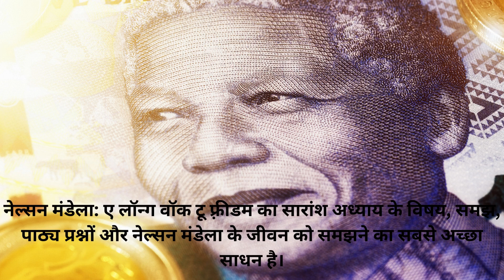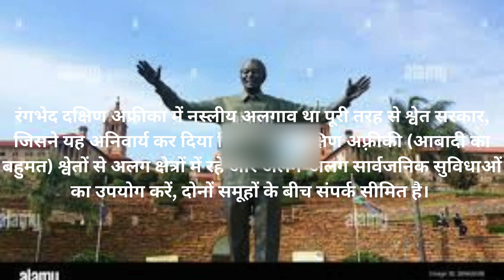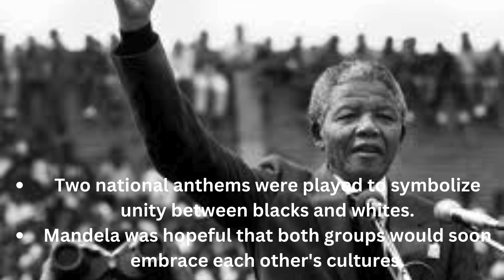Nelson Mandela ki Musical Short Summary Principal Sir |nelsonmandelaspeech as First black President